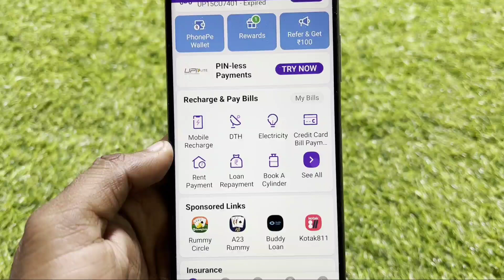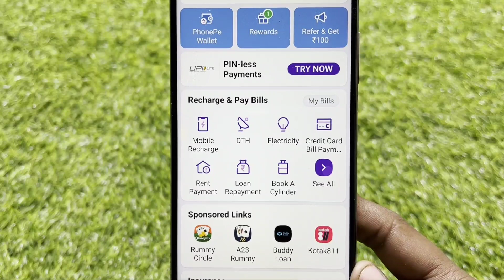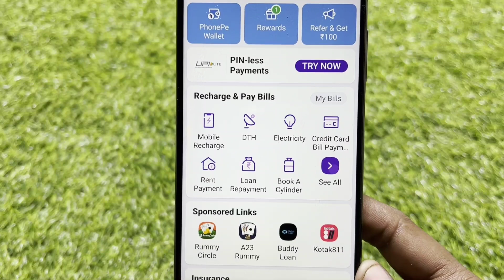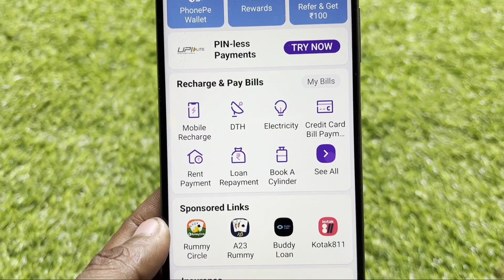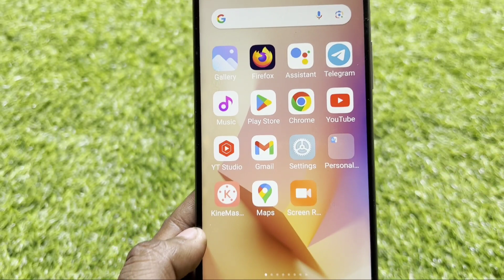How To Make Payment From Wallet in PhonePe || PhonePe Me Wallet Se Payment Kaise Kare